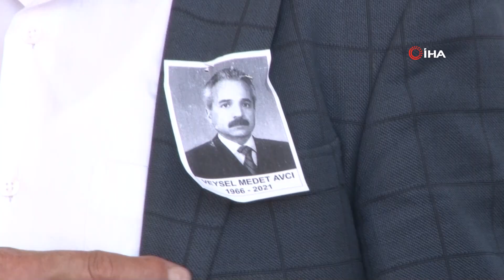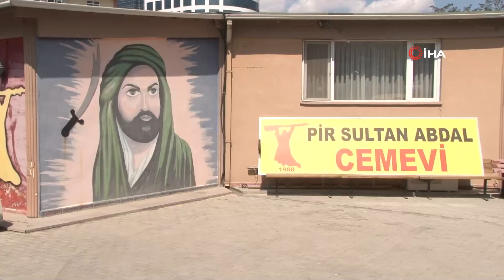Koray Avcı'nın yıkıldığı anlar! Babasının cenaze töreninde, gözyaşları içinde böyle helallik istedi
Ankara'da dün tedavi gördüğü hastanede hayatını kaybeden şarkıcı Koray Avcı'nın babası Veysel Medet Avcı (55), Pir Sultan Abdal Cemevi'nde düzenlenen törenin ardından gözyaşları arasında toprağa verildi.

Şarkıcı KorayAvcı'nın babası Veysel Medet Avcı, dün Ankara'da kalp ve böbrek yetmezliği nedeniyle tedavi gördüğü Gülhane Eğitim ve Araştırma Hastanesi'nde hayatını kaybetti. Veysel Medet Avcı için bugün öğle namazından sonra Pir Sultan Abdal Cemevi'nde tören düzenlendi. Törene, Avcı'nın yakınları ile birlikte çok sayıda kişi katıldı. Tören sırasında babasının tabutunun başından ayrılmayan Koray Avcı, sevenlerinin ve yakınlarının taziyelerini kabul etti. Veysel Medet Avcı'nın cenazesi, düzenlenen törenin ardından Karşıyaka Mezarlığı'nda toprağa verildi.